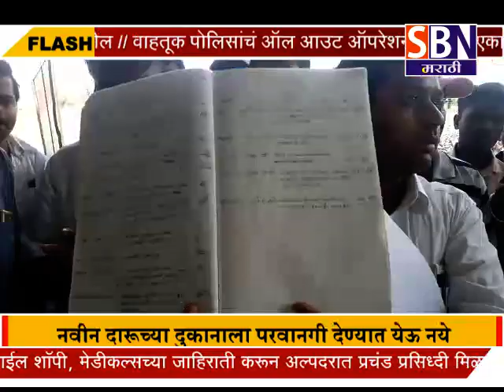सांगली : - नवीन दारूच्या दुकानाला परवानगी देण्यात येऊ नये,जिल्हा सुधार समितीची मागणी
सांगली : - विविध नागरी समस्या सोडवण्यासाठी तसेच नवीन दारूच्या दुकानाला परवानगी देण्यात येऊ नये,कुपवाड महापालिकेकडे सांगली जिल्हा सुधार समितीची निवेदनाद्वारे मागणी.पाहा फक्त SBN मराठी.